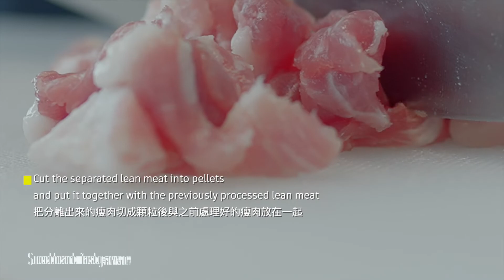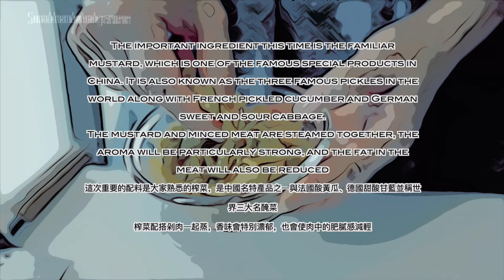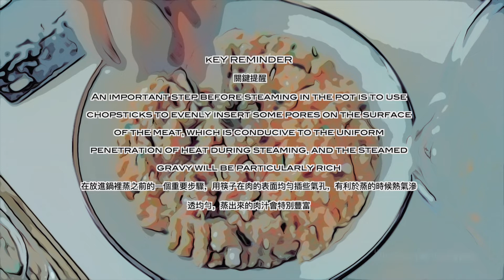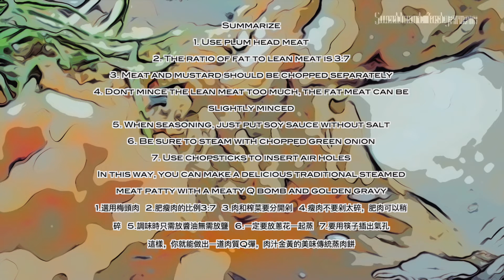剁肉餅必须注意几个细节味道口感才会好｜Steamed Pork Patty ｜pork patty recipe｜剁肉餅 蒸肉餅技巧 蒸肉餅秘訣 Chinese recipes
剁肉餅必须注意几个细节味道口感才会好｜Steamed Pork Patty ｜pork patty recipe｜榨菜蒸肉餅 蒸肉餅 蒸肉餅做法 pork patty recipe

别以为剁肉饼谁都会都很容易做，不注意几个细节就是浪费了你的心思和时间。

家常菜剁肉餅，蒸肉餅都是大家日常很喜歡做的，這道傳統的中國菜，看起來簡單但實際要做好並不容易，如果不注意一些關鍵要點，很多時候做出來的蒸肉餅不是味道不夠鮮美，就是肉質口感很乾澀，那怎樣才能做出肉嫩多汁的蒸肉餅呢？

這次，我就來為大家介紹一下蒸肉餅的幾個要點，蒸肉餅首先的關鍵是選擇豬肉的什麼部分來做，肥肉與瘦肉的比例怎樣才算合適，為什麼在剁肉時要分開來剁，以上這些要點在我的視頻裡都有詳細的介紹。

希望我的肉餅食譜能為各位帶來簡單易做的一道家常菜。

怎樣做出好的蒸肉餅，雖然不復雜，但也要牢記好其中我分享的幾個要點，做出美味的蒸肉餅就是這麼簡單。

配料很簡單，在我的視頻裡有備註的。

00:00 簡單家常菜，榨菜蒸肉餅，香嫩香滑鹹香清甜細膩適口，大人小孩都超愛吃
00:18 肉餅要做得好吃豬肉的挑選、豬肉食材處理準備是關鍵
04:35 榨菜配料的處理
05:49 調味比例要合適
06:17 開鍋蒸肉餅前的小技巧是關鍵
06:30 開蒸
07:06 肉末肉汁一起拌飯吃，實在好香特別下飯，讓人食慾大開

2023年新春賀年菜式、賀年糕點，節慶聚餐食譜推介

Don't think that steamed meat patties is easy for anyone to do. If you don't pay attention to a few details, you will waste your mind and time.
Home-cooked minced meat pie and steamed meat pie are what everyone likes to make every day. This traditional Chinese dish looks simple but it is not easy to do well. The meat patty is not delicious enough, or the meat taste is very dry, so how can we make steamed meat patties that are tender and juicy?

This time, I will introduce some key points of steamed meat patties. The first key to steamed meat patties is to choose which part of pork to cook, what is the proper ratio of fat to lean meat, and why when chopping meat? To be chopped separately, the above points are described in detail in my video.

I hope my meatloaf recipe brings you an easy and easy home-cooked meal.

How to make a good steamed meat pie, although it is not complicated, but you must keep in mind the few points I shared, making delicious steamed meat pie is as simple as that.

The ingredients are simple and have notes in my video.

Thanks again for everyone's support! Please like and share this video, subscribe to the [Sweetheart tasty] YouTube channel to watch more videos, turn on the little bell, and write down your comments to discuss and share, thank you again for coming, following, paying attention!